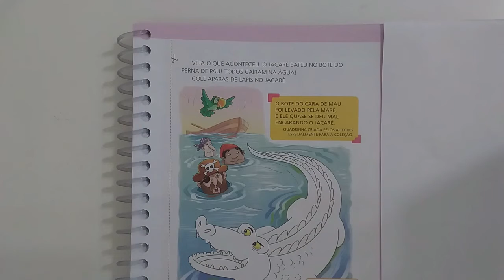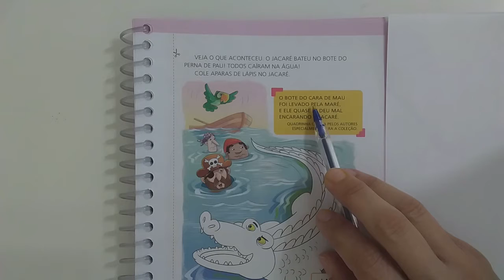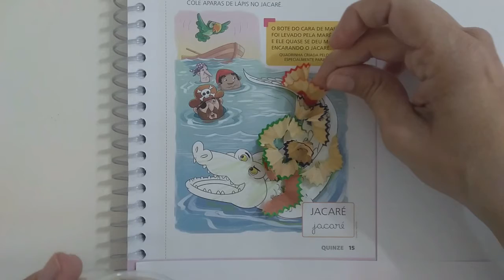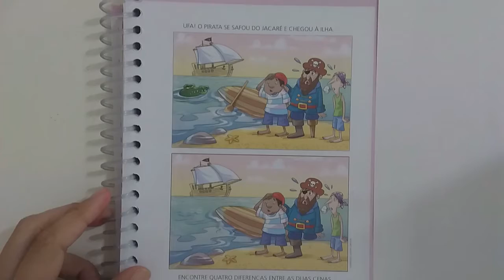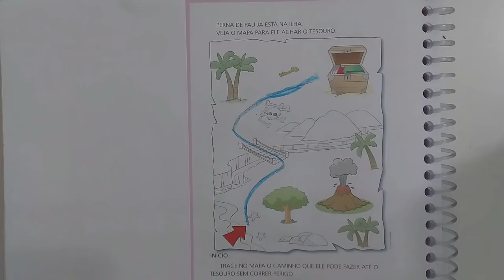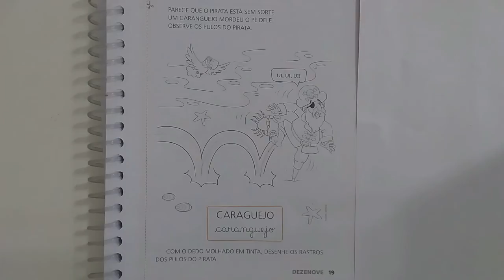JARDIM III 02 DE MARÇO